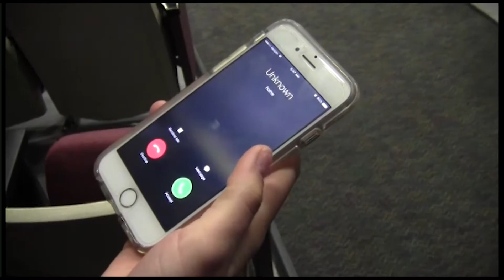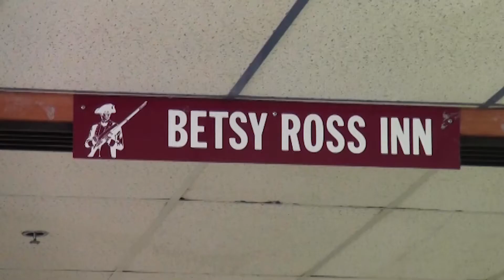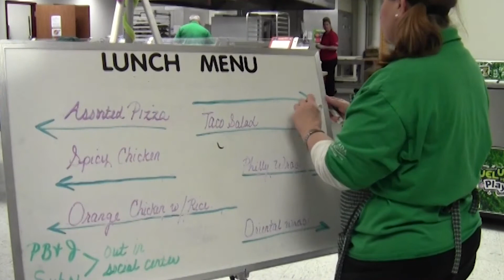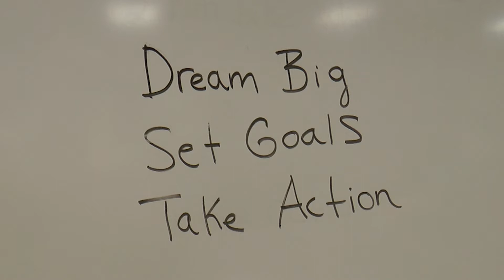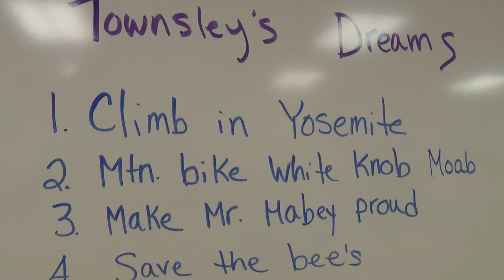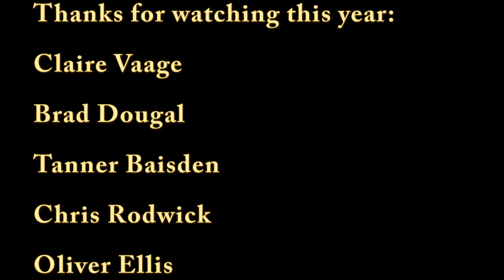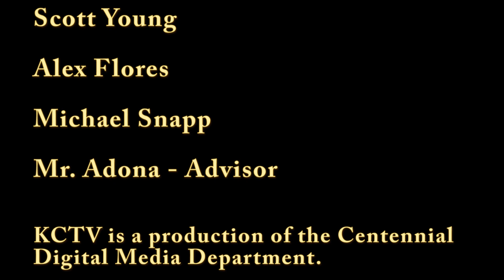KCTV May 26